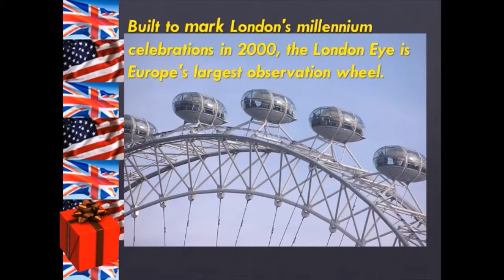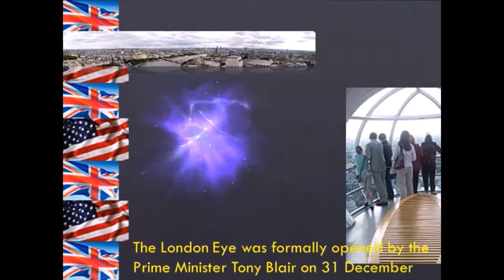London eye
Hello everyone this video has basic information about the London eye